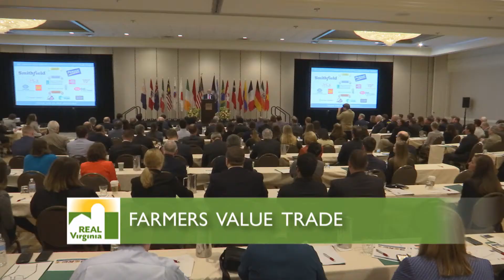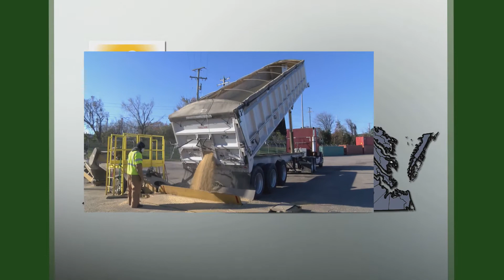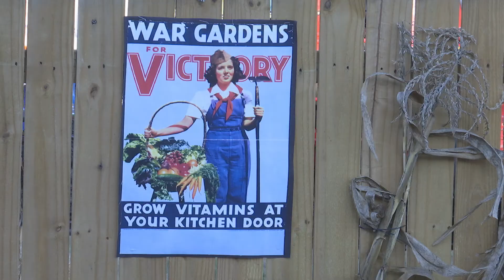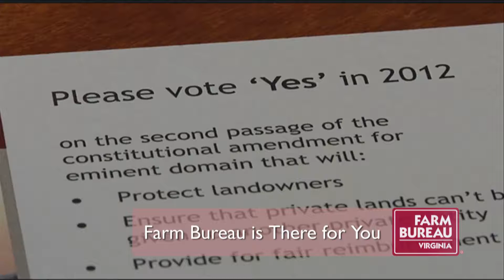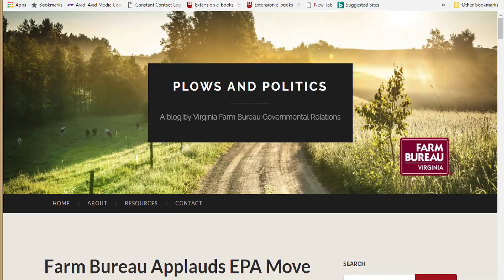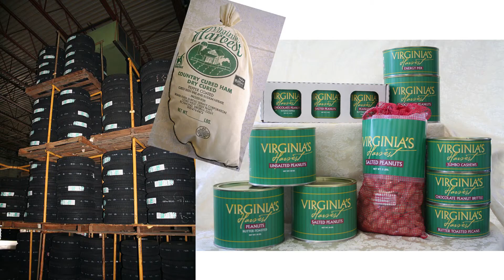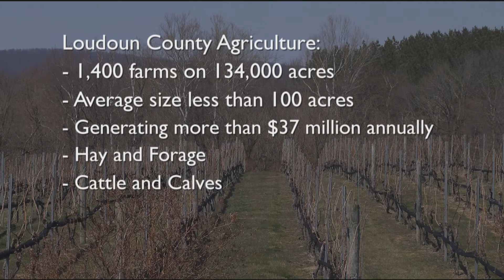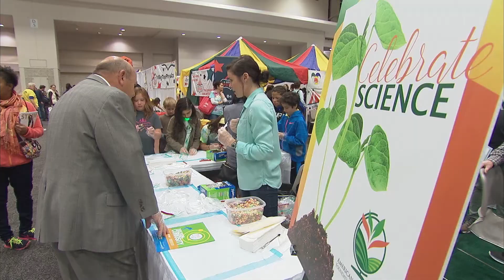Lobby Video for April 2018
Agriculture Trade Conference, Succulents In the Garden, Fish and Potato casserole in the Heart of the Home and Victory Gardens continue to teach lessons a century later.

Orchid Farm, Salsa Garden From the Ground Up, Pickled Beet salad in the Heart of the Home and Loudoun County Agricutlure Close-up.